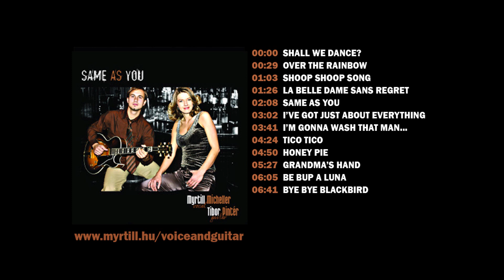Myrtill Micheller - Tibor Pinter SAME AS YOU album belehallgatás